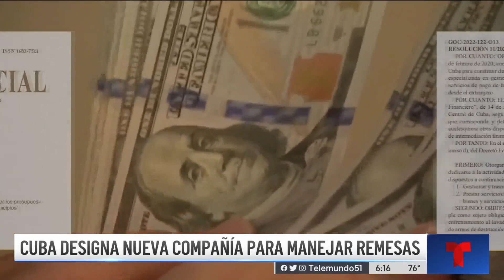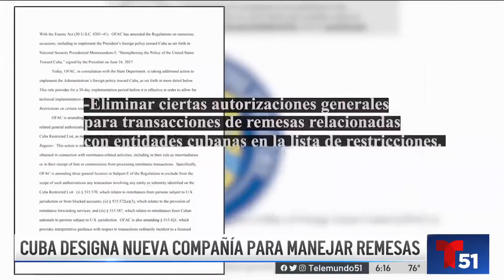Cuba designa compañía desconocida creada en la isla para manejar remesas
Una empresa llamada Orbit, S.A. tiene dos años de constituida. No hay información pública sobre ella y fue este domingo que conocimos de su existencia, luego de que la Gaceta Oficial de Cuba publicara que el Banco Central de la isla ha autorizado a esta empresa a gestionar y tramitar transferencias internacionales.